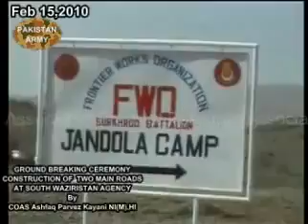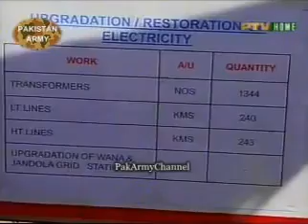Pakistan Army developing FATA.flv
ISLAMABAD: The United States Agency for International Development (USAID) has decided to execute development projects in Pakistan's federally administered tribal areas (Fata) bordering Afghanistan in collaboration with Fata Secretariat and Pakistan Army due to security concerns, official sources said here Wednesday.

Earlier, the projects were to be carried out by the United States agency through its own selected agencies and non-governmental organisations.

The USAID has a total allocation of $145 million for development projects in Fata areas, a battleground between Pakistan Army and Taliban fighters, for FY09 [fiscal year 2009-10] and all the development would be executed by the USAID selected implementing partners.

"It takes time to create institutional structure and financial management and accountability mechanisms required to monitor the resources. We expect that $750 million will be fully implemented at the end of the five years," said USAID in an e-mailed query to over the delay and non-utilisation of funds for the area.

To a question of handing over the development projects in Fata to Pakistan Army, the agency said, "No. The Pakistan Army is not an implementing partner in the US-pledged programme of $750 million over five years."

The USAID has a total commitment of $936 million under the programmed and un-programmed projects for FY09. Out of this allocation, $145 million would be spent on Fata development.

The USAID office in Islamabad has also expressed their anger and annoyance over the leakage of details of the United States funding under the Kerry-Lugar Bill, according to the content of a letter.

However, unsatisfactory answers to the questions raised by US ambassador for security, implementation and execution of the projects in Fata, an official of the Economic Affairs Division (EAD), who is familiar with the development, said that the USAID would execute the development projects worth millions of dollars through Fata Secretariat and Pakistan Army.

"Of course, Ambassador Patterson is concerned for the safety of anyone working to implement a US-funded development project and understands that security concerns may not permit certain projects to be implemented as in other security contexts."

She is confident that USAID is doing all it can to support high-value and high-impact initiatives that can benefit the greatest number of Pakistanis in as timely manner as possible under the current environment, it added.

Out of this project of $145 million for Fata and Khyber Pakhtunkhwa, an official do